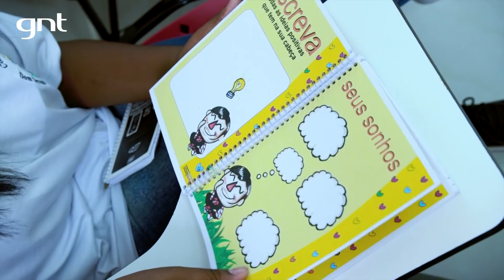A importância da inteligência emocional para os adolescentes | Mini Saia | Saia Justa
Inteligência emocional é algo que precisa ser ensinado desde pequeno em casa e nas escola. As saias Astrid Fontenelle, Pitty, Gaby Amarantos e Monica Martelli conversam sobre os adolescentes e como devemos ensiná-los a lidar com os seus sentimentos.